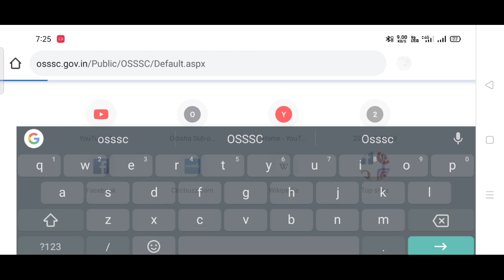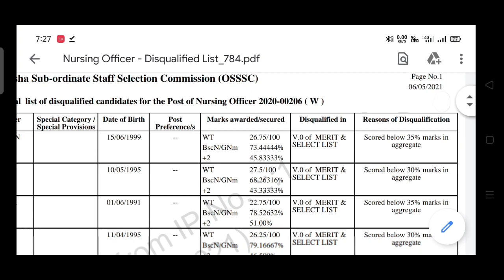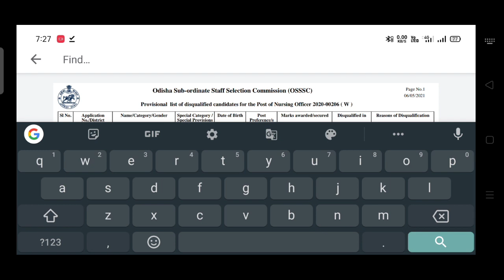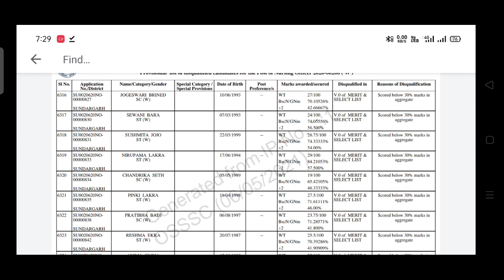OSSSC DISQUALIFIED LIST///Reason for why u are not selected///Actual mark??///Merit list !!...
This video describes about the disqualification list of Osssc,,,Actual mark of yours

Reason why u are not selected???

              Jay Jagannath 🙏🙏🙏🙏🙏